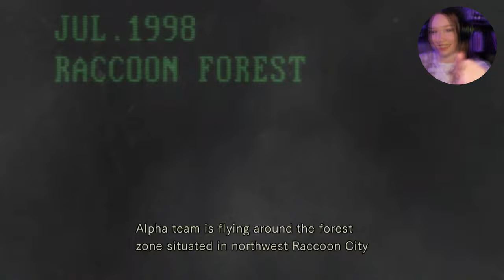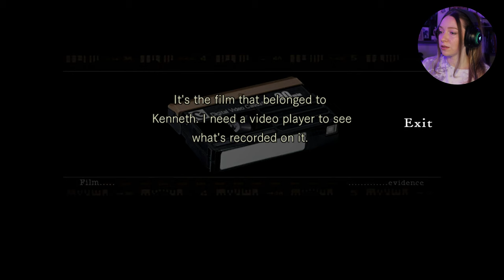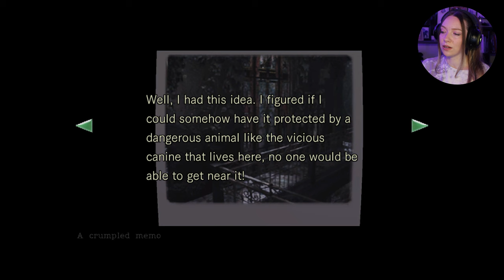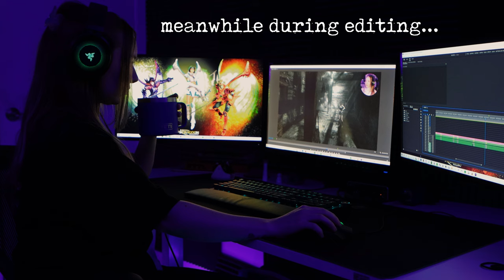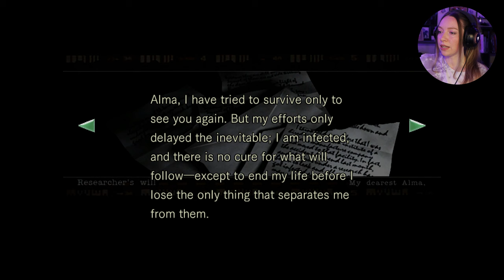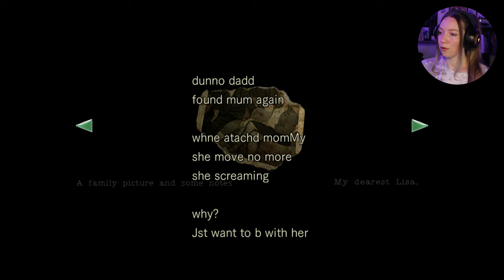Let's go back to the Spencer Mansion! Resident Evil HD Remaster - JILL/HARD - EP1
Welcome to my very first NOT blind playthrough on the channel, playing the incredible Resident Evil HD Remaster! (Jill-RE3 costume/Hard Mode/Door skip/PC) with a special throwback skit!! (😉at the Yawn encounter) We might finish this playthrough in another episode or two since I fairly know my way and I am using the door skip mod!

✺Note✺
I am playing Silent Hill: Homecoming alongside this. Once these are complete, I will play RE: Code Veronica and Silent Hill: Shattered Memories next!